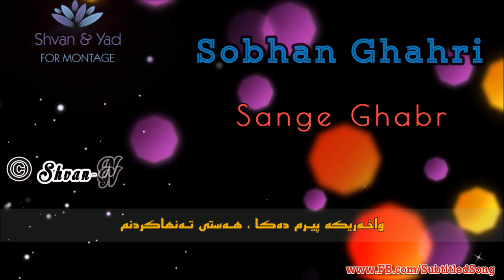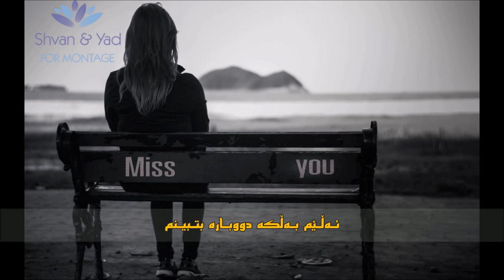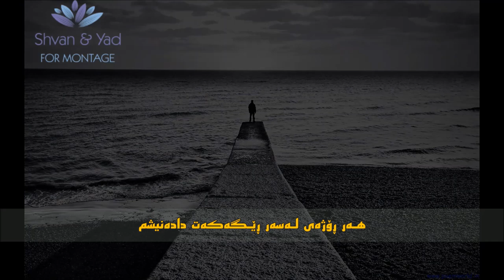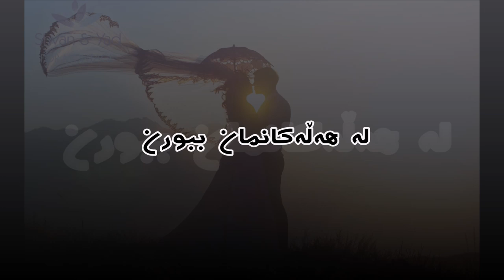Sobhan Ghahri Sange Ghabr HD Kurdish Subtitle By ( Shvan-N )